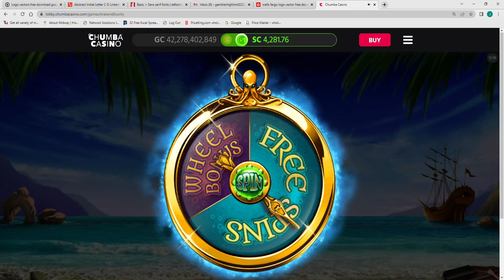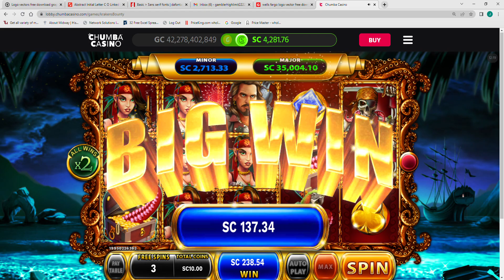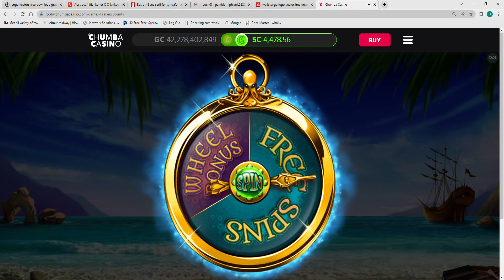CHUMBA CASINO | KRAKEN'S BOUNTY | BET $10 | NICE WIN